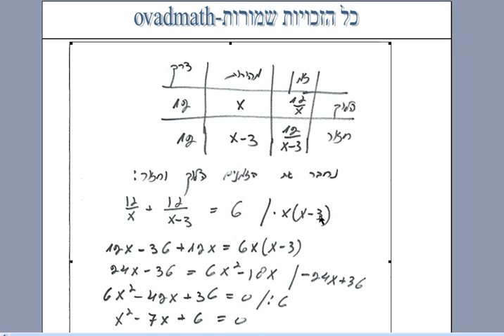אלגברה חלק ג עמוד 457 שאלה 7 ,בני גורן